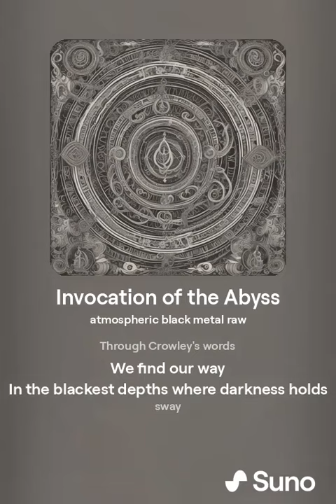Invocation of the Abyss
— Aleister Crowley, The Book of the Law

In the silent sanctuary of the soul, where shadows dance and light whispers secrets, lies the hidden path of True Will. Each of us is a star, unique and radiant, charting a course through the infinite cosmos. Thelema, the sacred doctrine of Will, calls us to awaken, to rise from the slumber of conformity and heed the inner voice that speaks of destiny.

To discover one's True Will is to unveil the divine essence within, to peel away the veils of illusion and behold the naked truth of existence. It is not a mere desire or whim, but the profound purpose that underpins our very being. The True Will is the harmonious chord in the symphony of the universe, the note that resonates with the cosmic order.

In the alchemical forge of the spirit, Magick is the art by which we shape reality, bending the world to our Will. It is the science of causing change to occur in conformity with the Will, the sacred dance of creation and destruction, the transformative power that lies within the heart of the adept. Through rituals, symbols, and the invocation of ancient forces, the magician transcends the mundane and touches the divine.

Consider the pentagram, the star of five points, a symbol of the microcosm and the macrocosm. It represents the human being in balance with the elements—earth, air, fire, water, and spirit. In the act of invoking the pentagram, the magician aligns the inner self with the outer universe, a reflection of the Hermetic axiom, "As above, so below."

Yet, the path of the magician is not merely one of power but of enlightenment, of the perpetual quest for Truth. To walk this path is to embark on a journey through the labyrinth of the soul, guided by the light of gnosis. Knowledge is the key, and wisdom the gatekeeper, as we traverse the spheres of existence, seeking the hidden knowledge that lies beyond the veil of the material world.

In this pursuit, we encounter the archetypal figures of myth and legend—the serpent and the phoenix, the sun and the moon, Isis and Osiris. These symbols, rich with esoteric meaning, are the signposts along the way, each one a fragment of the greater whole. The serpent, coiled and ready to strike, embodies the kundalini energy that lies dormant within us, awaiting the spark of awakening. The phoenix, rising from its ashes, symbolizes the death and rebirth inherent in the cycle of transformation.

To the seeker of Truth, every moment is a ritual, every breath an incantation, as we align our Will with the divine. The journey is one of inner alchemy, transmuting the lead of base desires into the gold of spiritual enlightenment. It is a path fraught with trials and revelations, where the darkness of ignorance is dispelled by the light of understanding.

And so, we journey onward, guided by the luminous beacon of our True Will. In the words of the Master Therion, "Every man and every woman is a star." As we embrace our divine nature and wield the power of Magick, we become co-creators of our destiny, sculptors of our reality, and seekers of the eternal Truth.

In the end, it is Love that binds us to the cosmos, that weaves the tapestry of our existence. Love, not as mere emotion, but as the fundamental force of unity, the law that governs all. Under the aegis of Will, Love becomes the guiding principle, the force that harmonizes and balances. As we walk the path of Thelema, let us do so with hearts aflame, minds enlightened, and spirits attuned to the divine symphony of the universe.